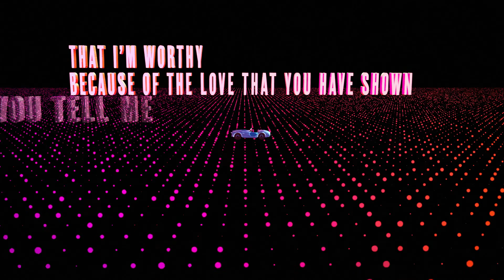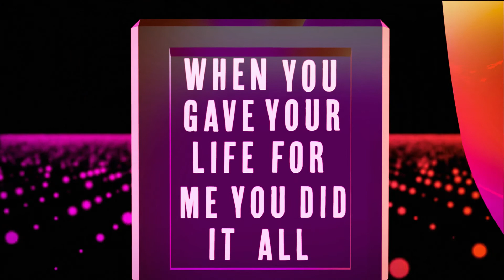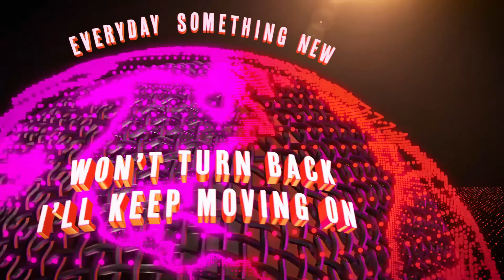"BEFORE" - Bread of Stone (Official Lyric Video)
You can purchase our brand new album "DETAILS" here!

Add our music to your Spotify playlist here!

DON'T FORGET!

God bless!
BOS